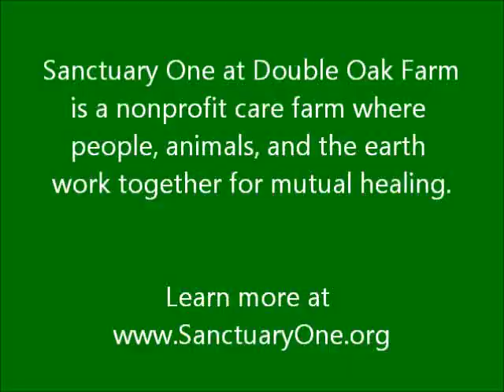New dog toys make dogs happy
Note: Sorry about the wind noise in this video. We've had a lot of windy weather in southern Oregon this spring.

A box of donated dog toys is a cause for celebration for the Sanctuary's motley crew of rescued dogs. Who wants the blueberry scented ball? Who wants a brand new tennis ball? It's all so exciting!